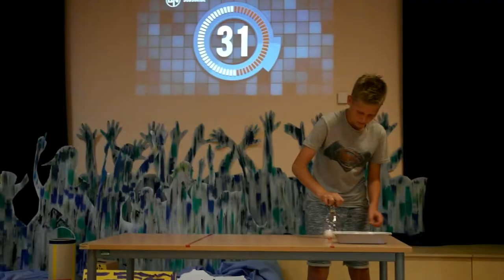Vasaras Nometne "Mērķī" 2017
Skatīt HD
Atskats no lieliskās Vasaras nometnes "Mērķī".
Uz tikšanos Jauniešu vakaros un citās nometnēs!

Mūzika: Capital Kings - FIREBLAZIN